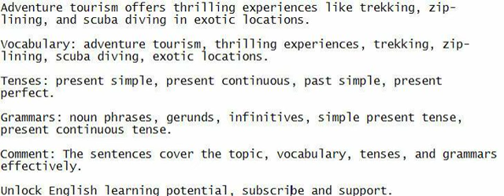Adventure tourism offers thrilling experiences like trekking, zip-lining, and scuba diving in exotic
Listen carefully and speak in unison with me, strive to comprehend the sentence, write it down to enhance your English fluency.

Adventure tourism offers thrilling experiences like trekking, zip-lining, and scuba diving in exotic locations.

Vocabulary: adventure tourism, thrilling experiences, trekking, zip-lining, scuba diving, exotic locations.

Tenses: present simple, present continuous, past simple, present perfect.

Grammars: noun phrases, gerunds, infinitives, simple present tense, present continuous tense.

Comment: The sentences cover the topic, vocabulary, tenses, and grammars effectively.